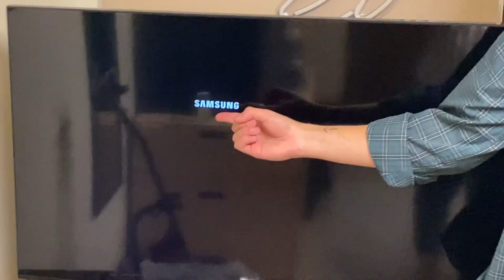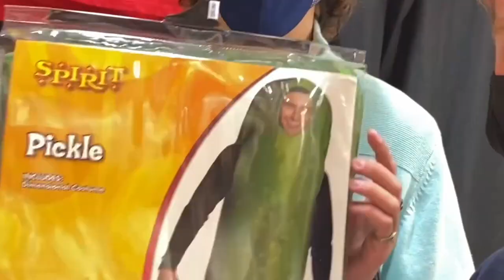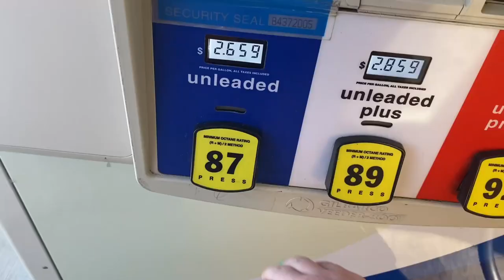Halloween 2020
This is my first real vlog with actual effort put into it so I really hope you like it.